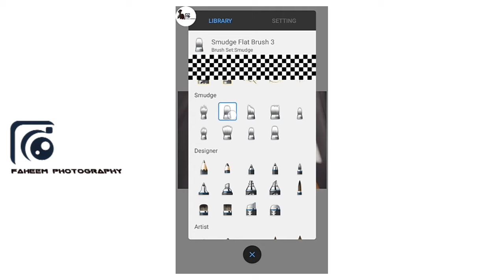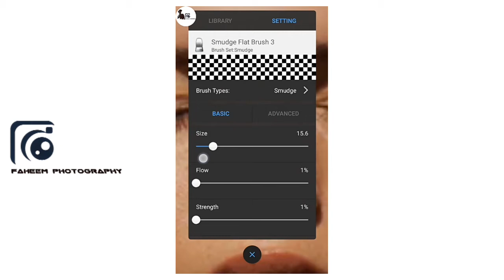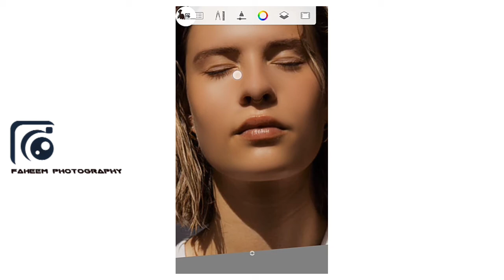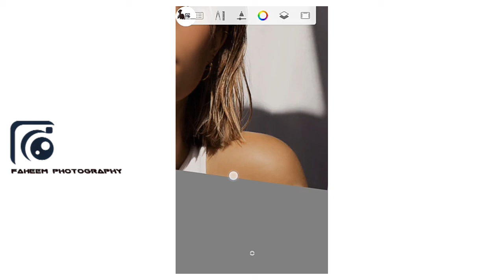autodesk sketchbook editing face smooth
Autodisk Sketchbook Face smooth
How to Face Retouching